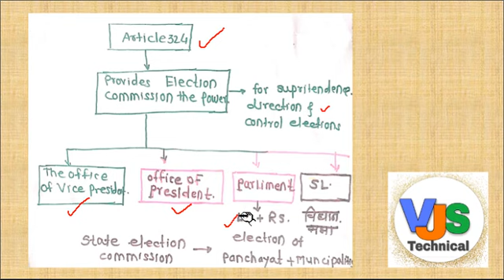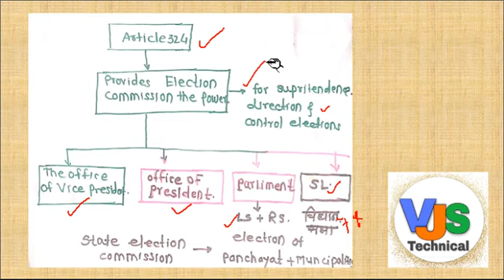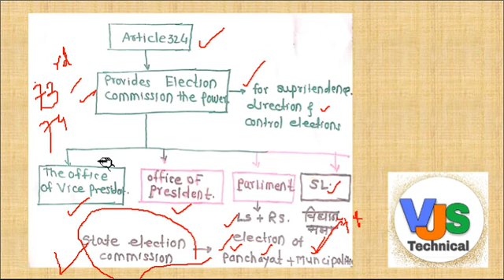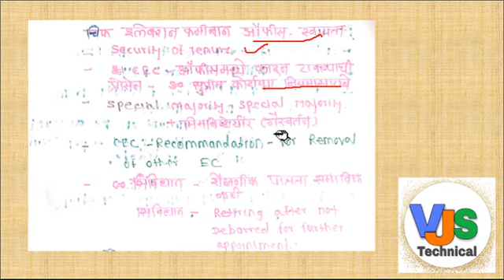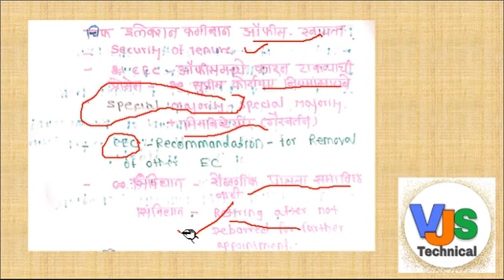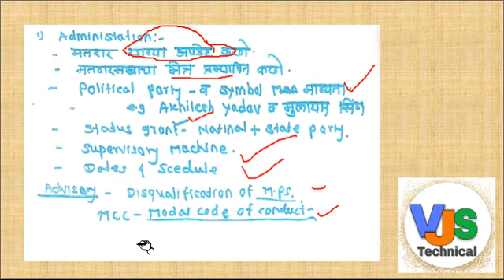Quick Revision 2 -ECI/Full concept/UPSC/MPSC/STI/PSI/ASO/Civil Irrigation pre-2020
This video cover comprehensive coverage of Polity topic-Election Comission of India helpful For students appearing for PSI/STI/ASO/MPSC/Civil Irrigation Pre-2020